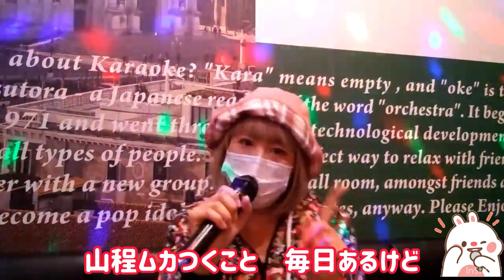SMAP「オリジナルスマイル」歌ってみた？？※著作権の関係で、、、そのうちリベンジします！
日本全国食べ歩いてます！！藤沢あゆみです❤
申し訳ありません！著作権の関係で、最初の数秒しか曲を流せないです。LINEのお友達になってくださった方には、フルバージョンが送れますので、よろしければLINEのトークで「動画」と送ってください✨

SMAP「オリジナルスマイル」歌ってみた❗、、、のはずが、著作権でNGになってしまいました(T-T)1000回に１回ぐらいのミラクルで、上手に歌えたつもりですが、友人や家族にしか音&歌ありの動画が出せなくて残念です(T-T)

友人には歌手みたいだ、プロのアーティストみたいだとおだてられた自信作でした(T-T)おだてに感謝です(T-T)いえ、もちろんエコーで誤魔化しまくりですが😅音楽のみのカラオケか、歌声入りか、いずれにせよそのうち生バンドで著作権に引っ掛からないようにリベンジします！

このまま歌詞だけでもお楽しみ下さいヽ(；▽；)ノ

オリジナルスマイル　1994年
SMAP
(大塚製薬オロナミンC CM曲)
歌詞:森浩美
作曲:MARK DAVIS

検索ワード
藤沢市グルメ　藤沢グルメ　藤沢あゆみ　歌ってみた？
SMAP　オリジナルスマイル　カラオケ　がんばれ飲食店　がんばれ藤沢市　歌って元気に藤沢市